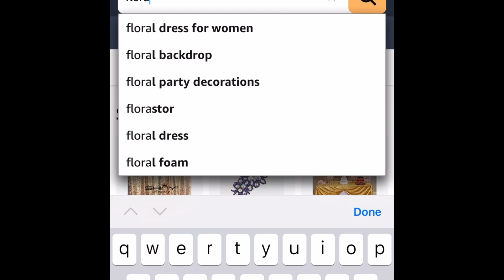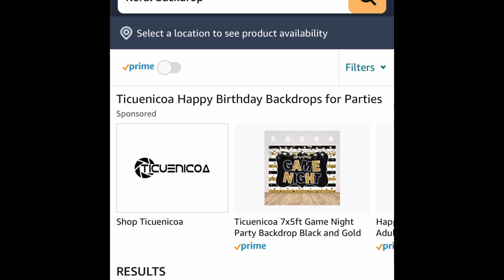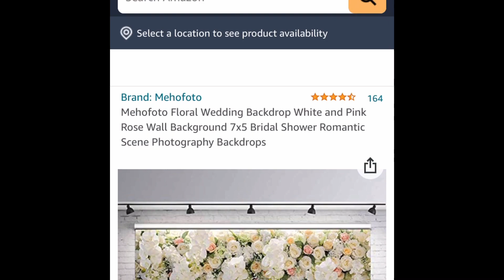Nuha’s birthday vlog 🥳| Dollar store birthday DIY ideas | party decorations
Washington DC travel vlog part 1

Queen standards by Safi channel link